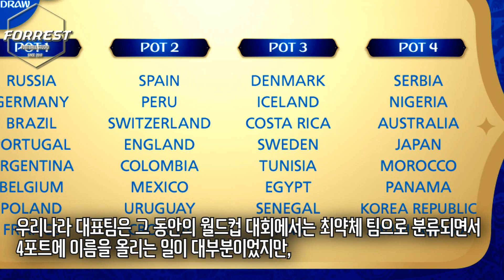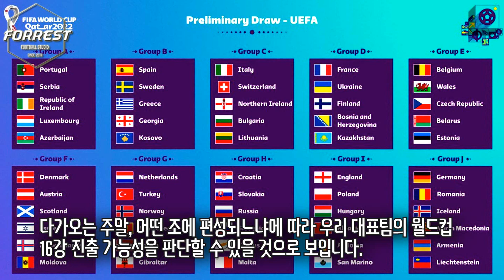대한민국 월드컵 3포트 확정! 죽음의 조 피할까? 최상의 조와 최악의 조는?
구독!